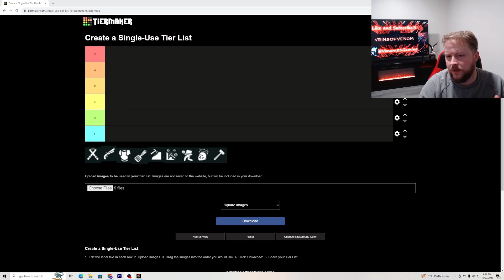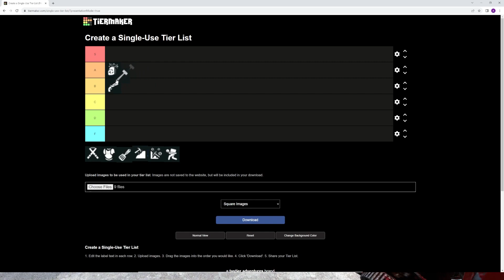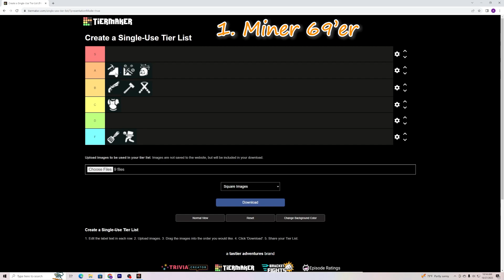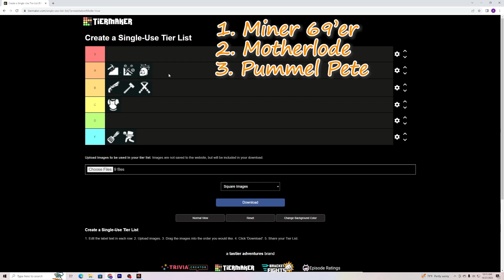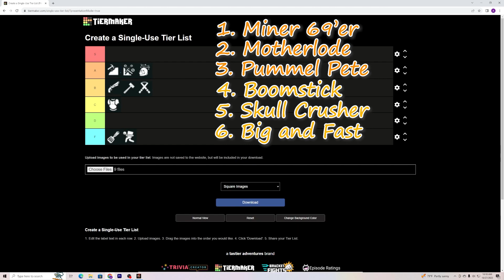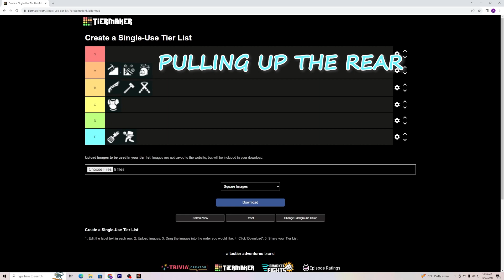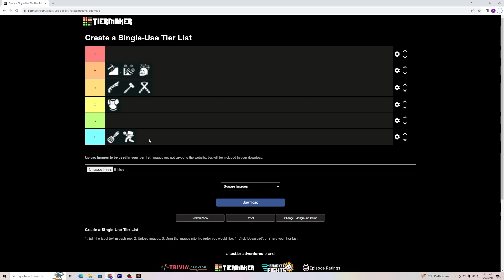Best Strength Skills Ranked First to Last!!!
Today I talk about the Best Strength Skills to use. I'm ranking all of the Strength skills based on a variety of factors. I will let you know which ones will help you survive the hordes to come!!

Intro 0:00
Boom Stick: 2:01
Pummel Pete 7:42
Skull Crusher 11:44
Big and Fast 15:02
Heavy Armor 15:57
Pack Mule 17:18
Master Chef 18:59
Miner 69er and Motherlode 20:32
Summary 22:48